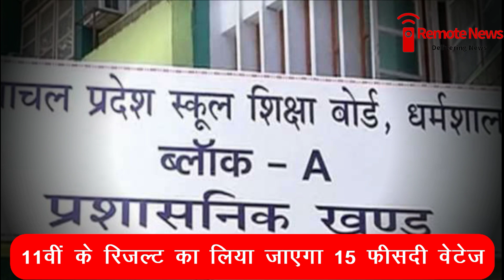जुलाई में आएगा 12वीं का परिणाम, ऐसे तैयार होगा रिजल्ट | स्कूलों में गर्मियों की छुट्टियां घोषित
जुलाई में आएगा 12वीं का परीक्षा परिणाम, ऐसे तैयार होगा रिजल्ट | स्कूलों में गर्मियों की छुट्टियां घोषित